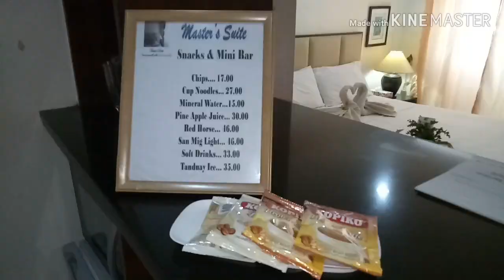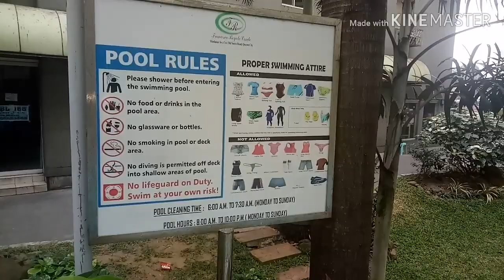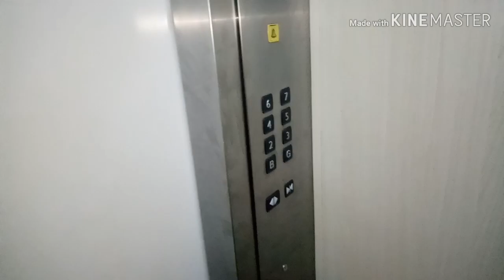Staycation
Condotel in Quezon City